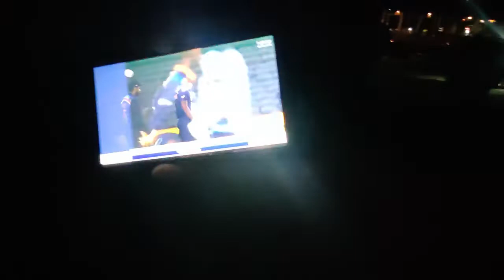South Goa | Paloleum Beach | Butterfly Beach | Beaches of Goa | 2021 | Rachit Upadhyay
Palolem Beach is a stretch of white sand on a bay in Goa, South India. It's known for its calm waters and for its nightlife, including "silent discos" where partygoers wear headphones. Lined with palm trees and colorful wooden shacks, the beach faces Canacona Island, known for its resident monkeys.
Paloelum Beach is a major tourist attraction in South Goa.